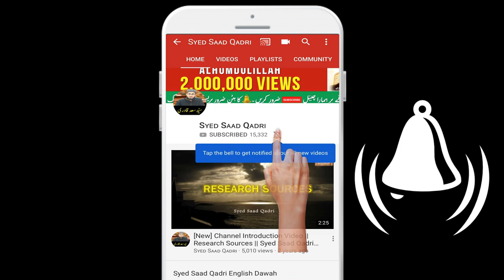Ahl e Hadith ke Tareekh | Part1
Ahl e Hadith ke Tareekh